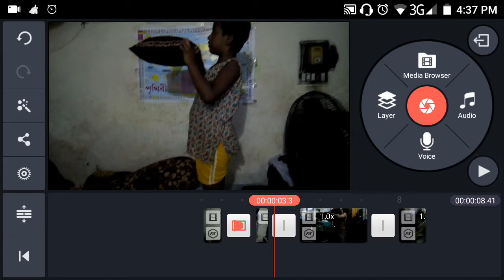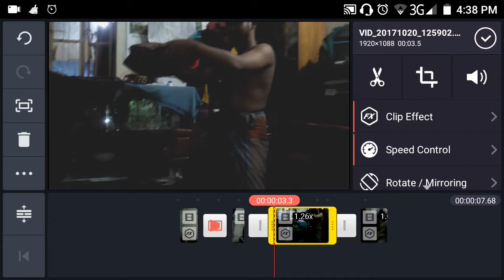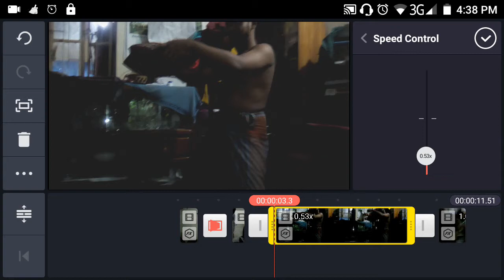ভিডিও স্পিড কম-বেশি করুন কাইনমাস্টার অ্যাপস দিয়ে || Change Video Speed With Kinemaster App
লাইক কমেন্ট ও শেয়ার করে সাথেই থাকুন। দেখতে থাকুন বাংলাদেশি ও আন্তর্জাতিক সব ধরনের খবরা খবর ও আমাদের প্রোগ্রাম।

ভিডিওটি ভাল লাগলে লাইক, কমেন্ট ও শেয়ার করতে ভুলবেন না । সবাইকে ধন্যবাদ ।